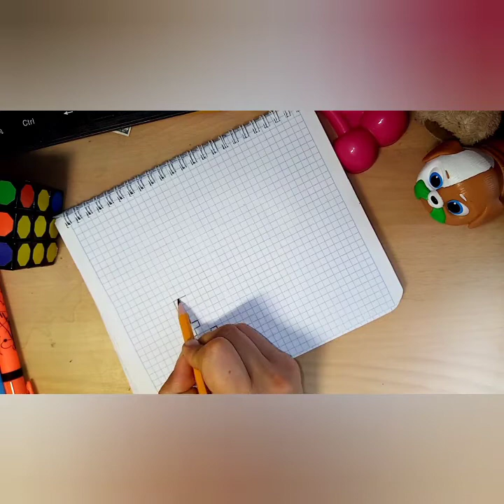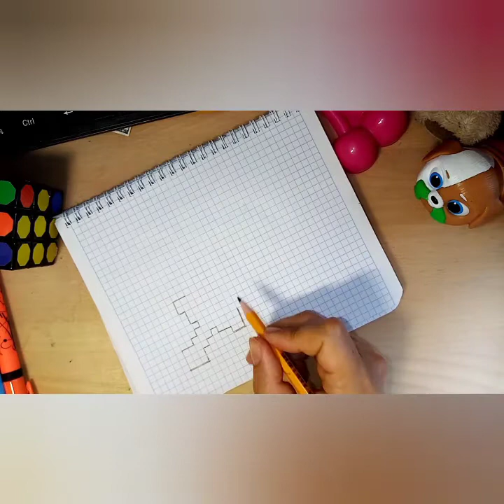АЛМАЗНЫЙ МЕЧ / АЛМАЗНЫЙ МЕЧ ИЗ МАЙНКРАФТ / Как нарисовать МЕЧ из МАЙНКРАФТ за 5 минут ПОЭТАПНО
Привет!
Хочешь быстро научиться рисовать по клеточкам яркие рисунки из майнкрафт!?
Мы не заставим себя ждать!!!
ОБЯЗАТЕЛЬНО ПИШИ В КОММЕНТАРИИ - ПОЛУЧИЛОСЬ У ТЕБЯ НАРИСОВАТЬ ИЛИ НЕ ОЧЕНЬ))